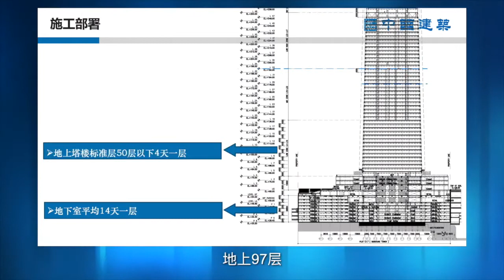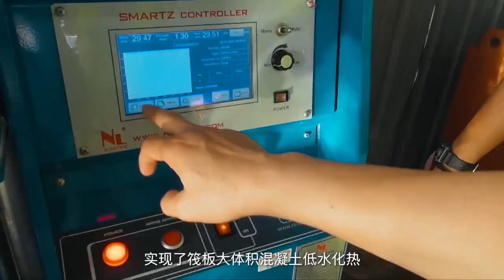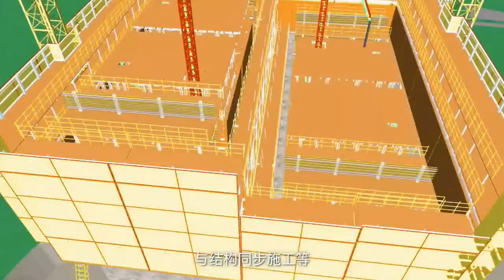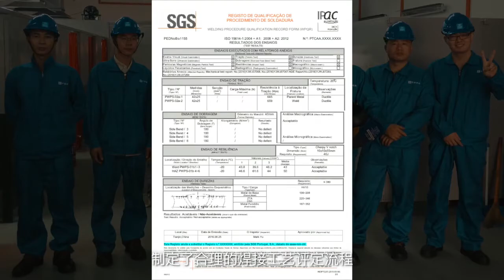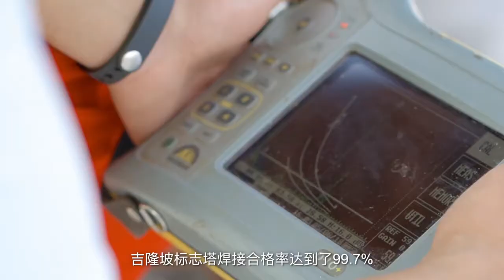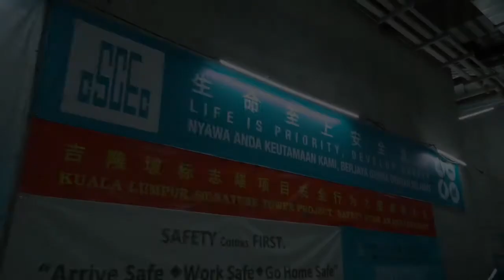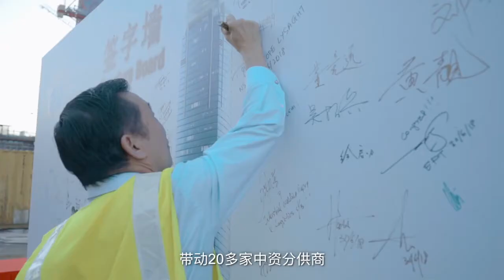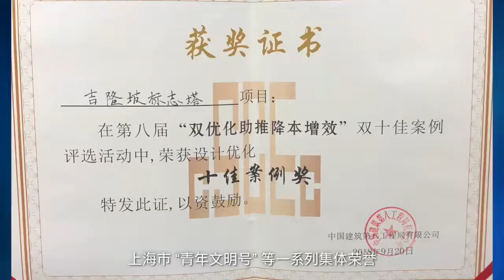CSCEC TRX Exchange 106 Construction Documentary 《中国中建标志塔纪录片》[OFFICIAL]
Documentary to show CSCEC built skyscraper building TRX Exchange 106

Produced by : Dreamwarriors/Lighteous Lab Studio
Directed by : Lian Lin Siong (Machiatto Studio)
Scripted by : Fish Tan (Story Repair Studio)